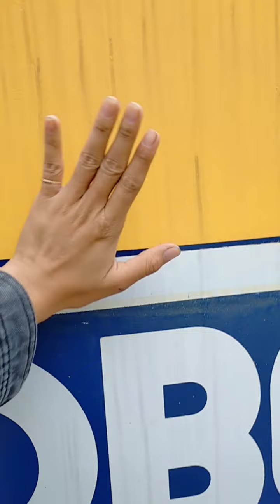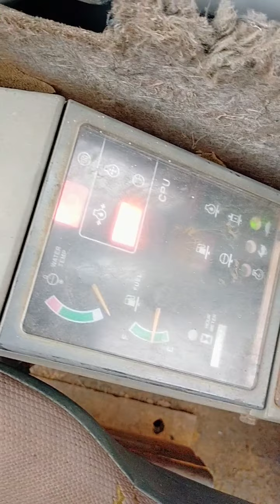kobelco SK 04/89 báo giá hấp dẫn cuối video , mời quý khách hàng và xem tham khảo